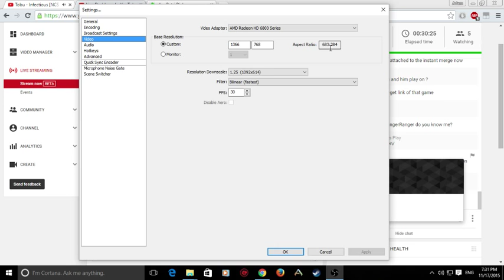Petridish.pw UK Stream Agar.io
Lets Play Some Agar.io

【ŘΔŇᎶ€Ř】 Lets me know your friendly add it or king with crown symbols :]

the link above is for daniels channel he streams ark every night at 8pm gmt so if im not online he might be he streams a assortment of games check him out